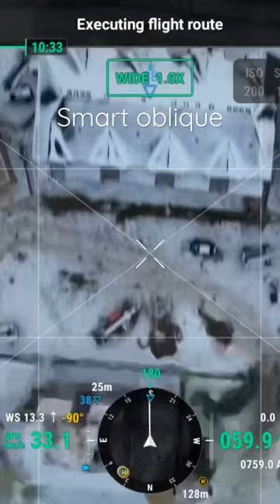DJI Mavic 3 Enterprise Smart Oblique